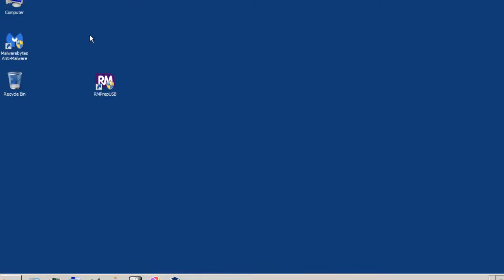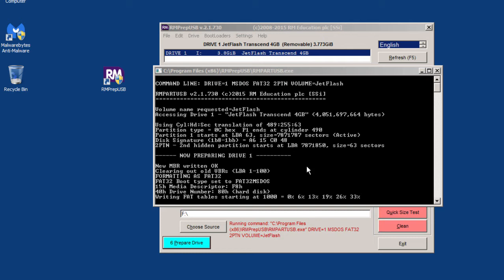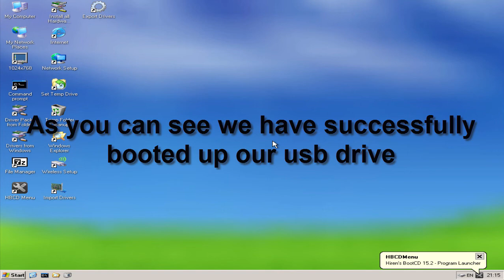How to run hirens boot cd restored edition from USB flash drive (Hirens boot cd 15.2 alternative)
Hi guys in this video I'm going to show you how to make a bootable USB for hiren's boot CD restored edition. It is pretty easy. You can do this with one of your favourite tool called RMPrepUSB. After downloading install it & follow the steps in the video. Hirens boot cd restored edition has many tools added along with official hirens boot cd v 15.2. You also need a tool to mount the iso file. Well if you don't get it watch the video